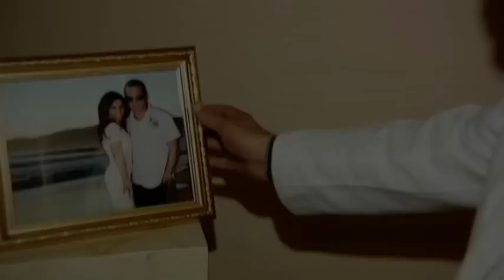Samvel Sahakyan - Chem Karox